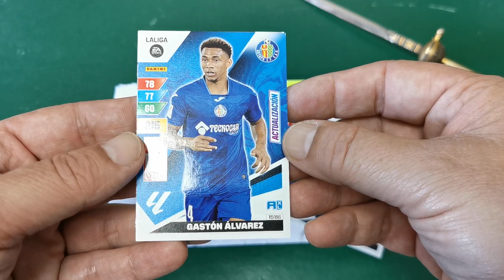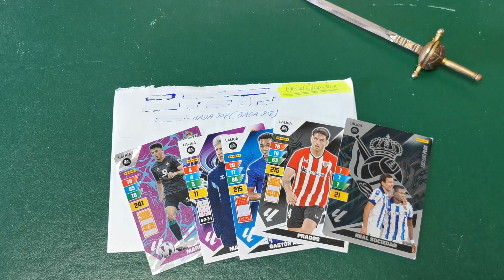CARLOS-JULIA-JULIA de CromosRepes manda INTERESANTES cartas ADRENALYN XL 2023-24 ¡GRACIAS!